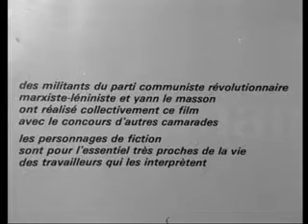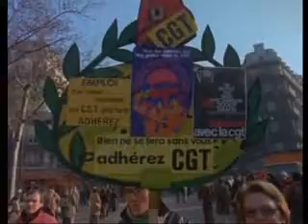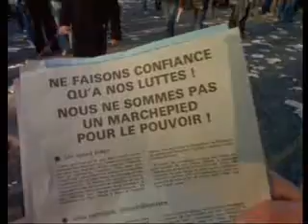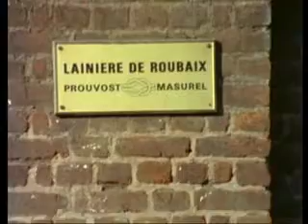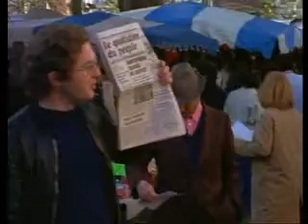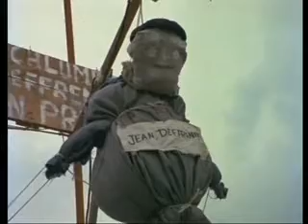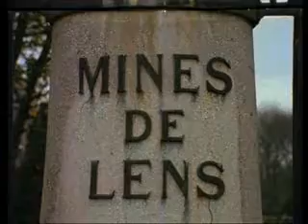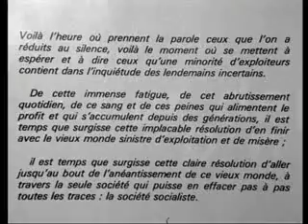Pour Demain -film de Yann Le Masson - 1978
Pour Demain -film de Yann Le Masson, réalisé pour le Parti Communiste Révolutionnaire marxiste-léniniste pour la bataille de 1978